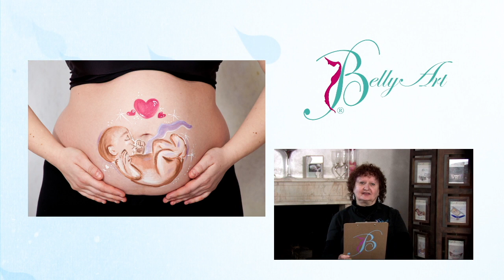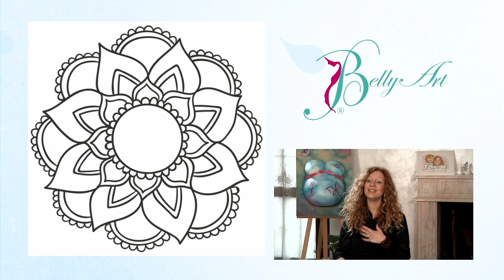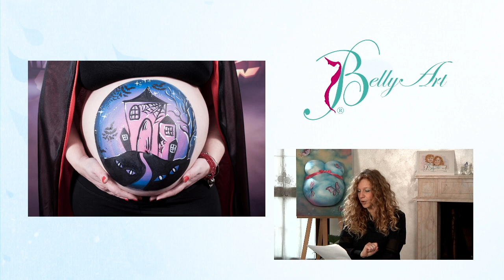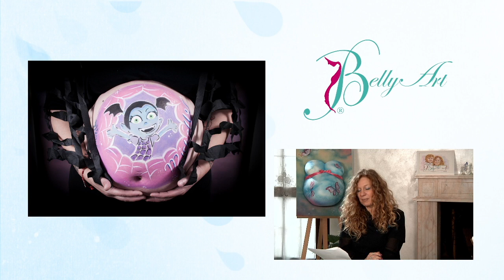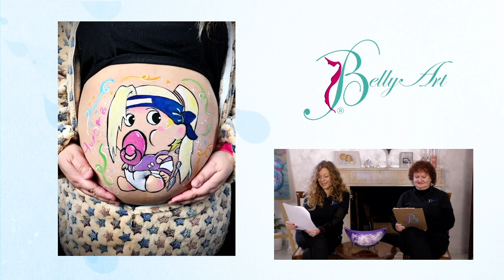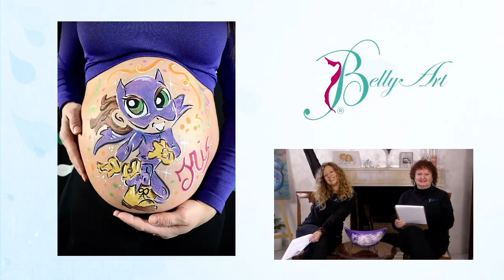"Lo sapevate che?.." Belly Painting a tema fisso con Mini Servizio Fotografico.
SESTA PUNTATA "Lo sapevate che?..." Vi mostriamo le GIORNATE BELLY PAINTING A TEMA FISSO: Mapping, Mandala,  Halloween, Carnevale e prossimamente anche Pasqua.

Immagini fotografiche: Ornella Grittini e Lorenzo Preite
Belly Painting: Claudia Briguglio
Location: Atelier Belly Art Italia a Sedriano (Milano)
Format, regia, riprese e montaggio: Paolo Restelli di Poker Foto a Sedriano (MI) e Photo Ricordo a Vittuone (MI)